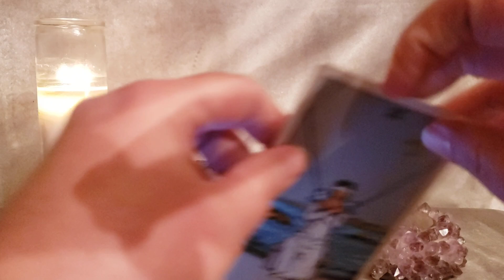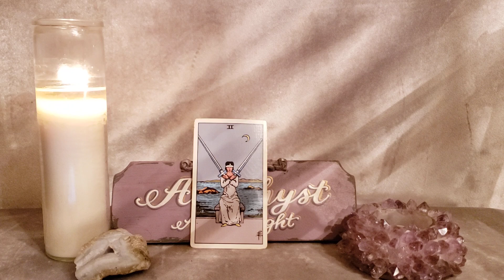Sagittarius February 19, 2022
private readings